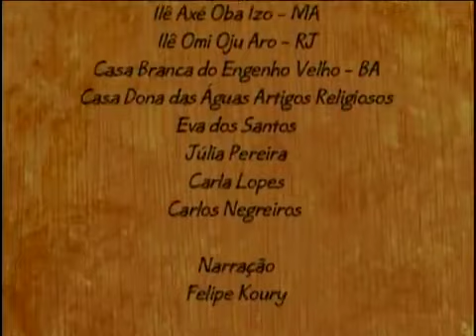DOCUMENTÁRIO MOJUBÁ I - Episódio 1 de 8 (Origens)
Olorum, Senhor do Infinito, criou o universo. Para povoá-lo, inventou seres imateriais, conhecidos como orixás. ‘Origens’, o primeiro episódio da série ‘Mojubá’ apresenta as diferenças entre as tradições religiosas de origem africana e a luta de seus seguidores contra a perseguição até a conquista da livre expressão religiosa. São apresentadas também as relações e influências européias e indígenas nos cultos afro-brasileiros. Fica evidente como o Ayê, assim é chamado o mundo na língua iorubá, pode ser o lugar do encontro e da celebração das diferenças.

Mais de quatro milhões de africanos foram obrigados a cruzar o oceano, amontoados nos porões infectos e  sufocantes dos navios negreiros, em direção a uma vida desumana de escravidão no chamado ‘novo mundo’. Este número estimado por pesquisadores equivale a cerca de 40% do contingente de negros que desembarcaram nas Américas entre o final do século XV e o século XIX.

Uma quantidade significativa de africanos que aportaram no país vieram da Bacia do rio Congo, de Moçambique, do Golfo da Guiné e de Angola e foram distribuídos por quase todo o território brasileiro, para realizar o trabalho braçal nos engenhos e nas usinas de cana, nas minas e nas plantações de café. Ainda hoje é possível identificar a herança da diversidade cultural africana em estados como Maranhão, por onde passaram centenas de negros do antigo Daomé, e Bahia, conhecida pela influência iorubá.

A distribuição aleatória dos grupos africanos pelo país originou diferentes tradições religiosas, como o candomblé de nação ketu, oyó e ijexá nos terreiros baianos, o batuque gaúcho, o xangô pernambucano e a mina maranhense. Muitas destas linhas mesclam elementos iorubás, bantos e jejes, assim como suas variadas línguas, culturas e crenças religiosas num fenômeno que passou a ser conhecido como a diáspora africana.